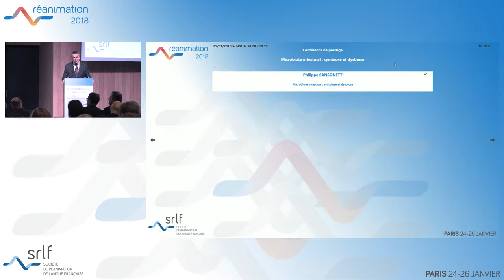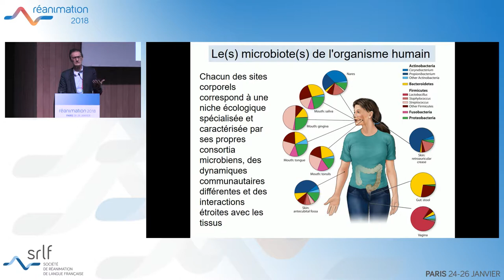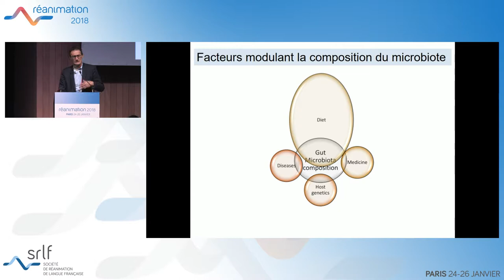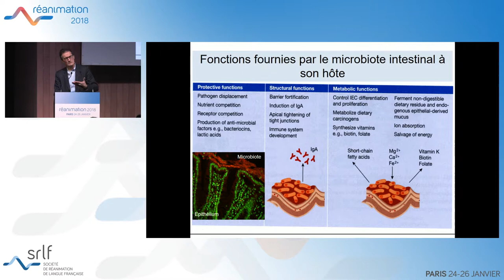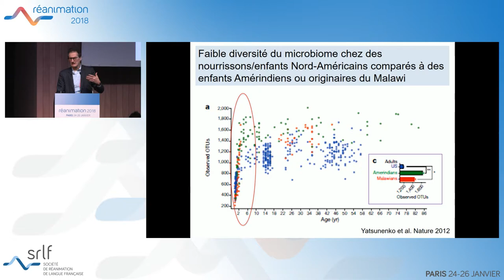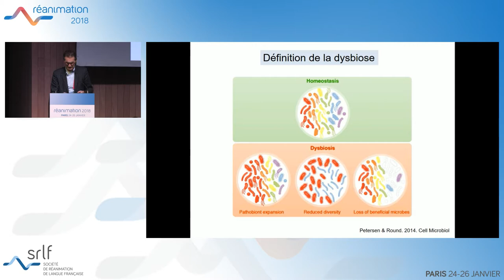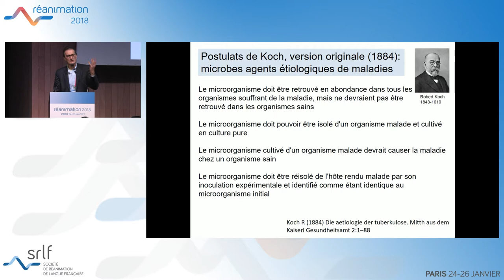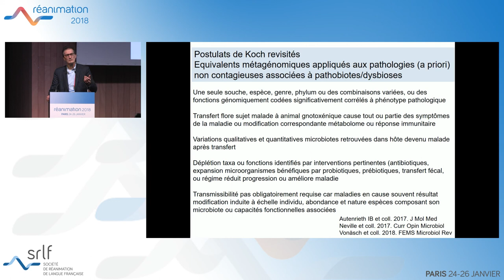Réanimation 2018 - Microbiote intestinal : symbiose et dysbiose P. SANSONETTI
Présentation par P. SANSONETTI pendant Réanimation 2018, titré "Microbiote intestinal : symbiose et dysbiose", pendant la session Microbiote intestinal : symbiose et dysbiose.